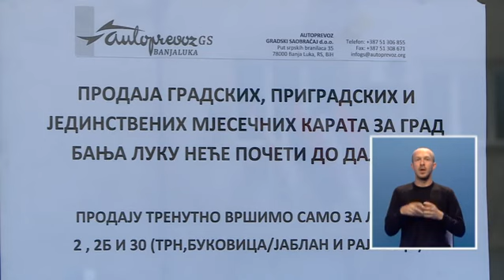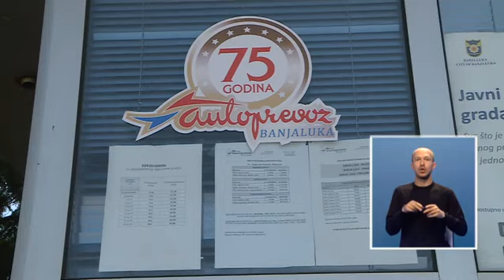Banjaluka: Nema dogovora, obustava javnog prevoza od 1. jula sve izvjesnija